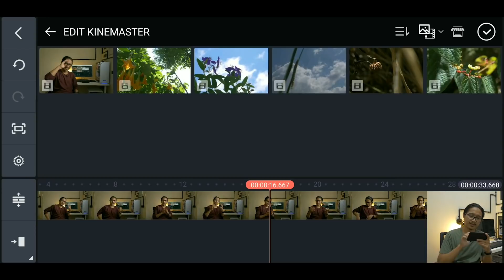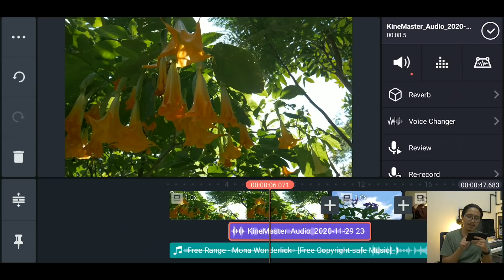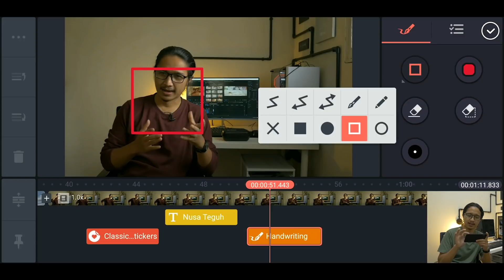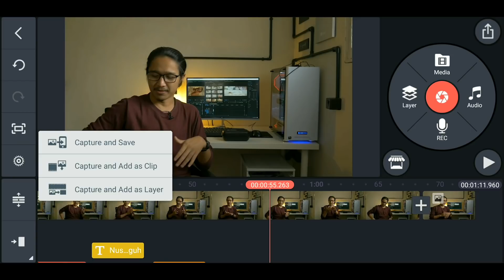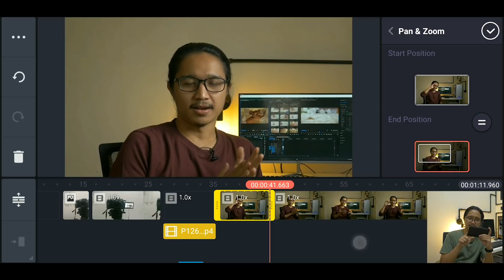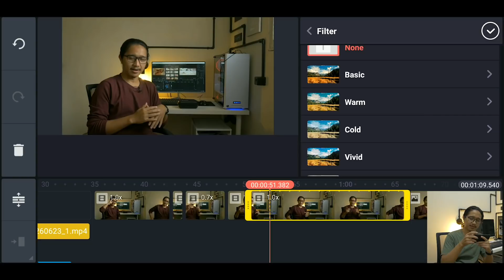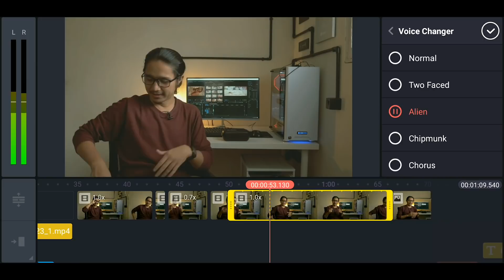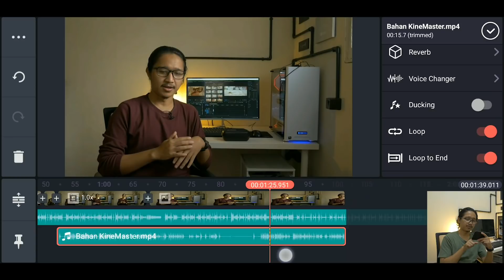Cara Edit Video dengan KineMaster #1 - Workspace & Fitur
Kali ini saya membahas bagaimana cara mengedit video menggunakan aplikasi KineMaster di smartphone. dan ini merupakan pembahasan dasar editing di KineMaster yang bertujuan buat yang benar-benar baru belajar editing, jadi yang sudah paham tentang basic editing di KineMaster bisa skip video ini. karna pembahasan akan lumayan panjang pembahasan saya bagi dalam beberapa part. semoga bisa bermanfaat dan yang belum paham tentang cara editnya bisa lebih paham lagi.